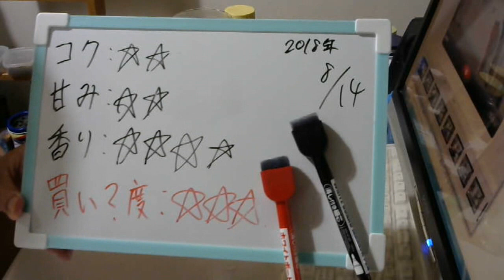酒好きな元新潟人の飲酒動画 part1549 僕ビール、君ビール。裏庭インベーダー【生ビール】